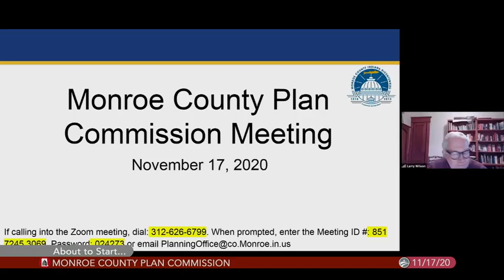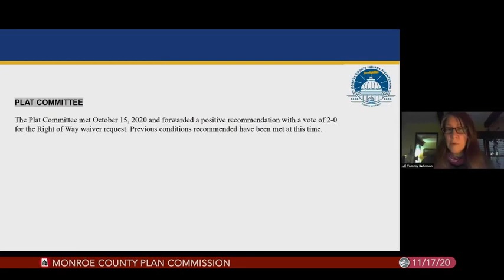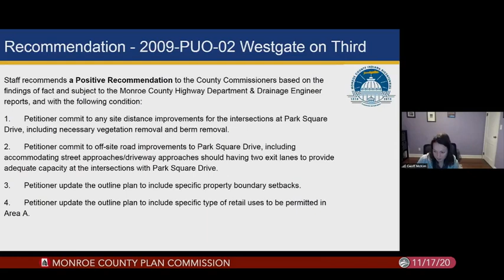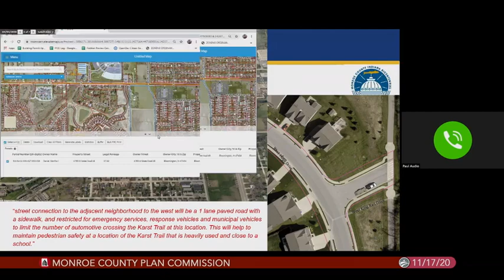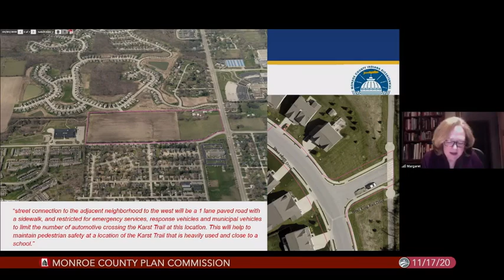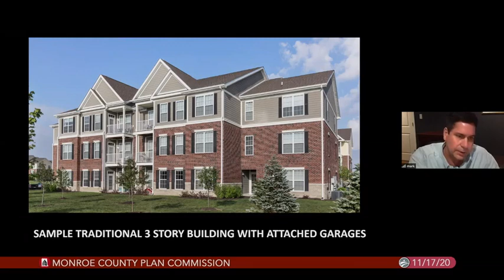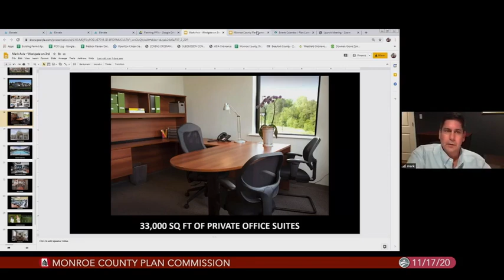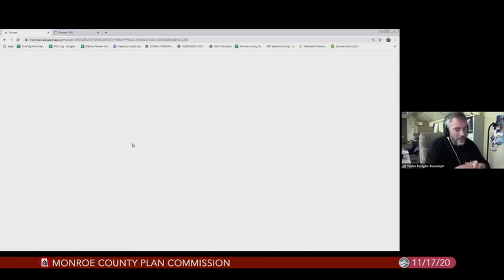Monroe County Plan Commission, November 17, 2020